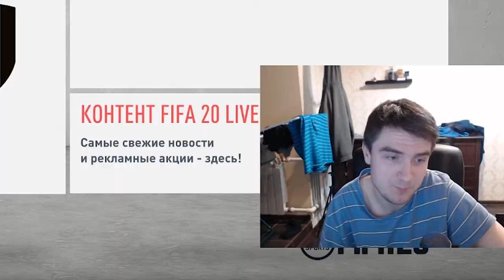ПОЧЕМУ В РОССИИ ТАК ПЛОХО?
ПОЧЕМУ В РОССИИ ТАК ПЛОХО? Как выжить в России? Как выжить в Росси нормальному человеку? Куда пойти работать после университета? Как найти работу в России?